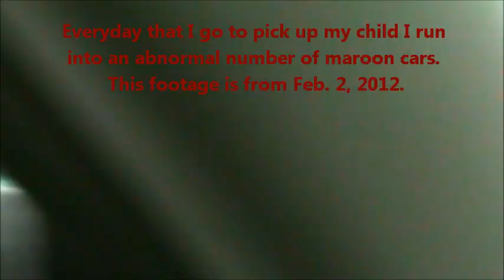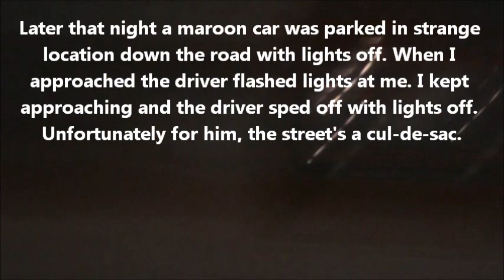Perpisms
Just a few of the strange events occurring in my life from Jan. 31, 2012 to Feb. 3, 2012. This video is set to a song I wrote that I call "Gaslit."

Correction: The date indicated for the truck parked at the end of the cul-de-sac was indicated incorrectly. It should have read Feb. 2, 2012 instead of Feb. 1, 2012.